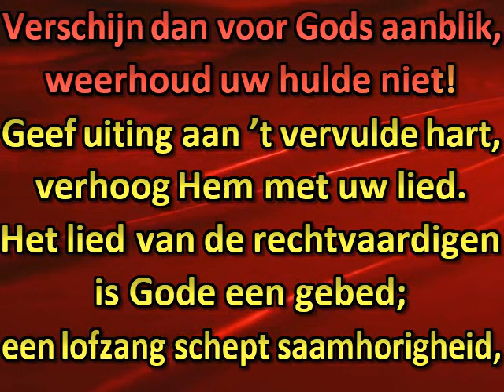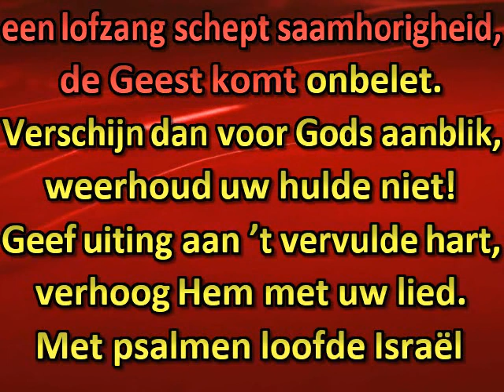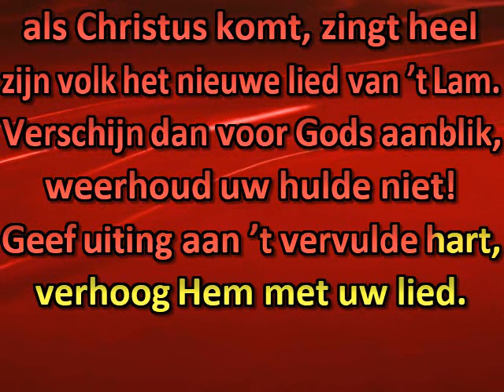Met blij gezang